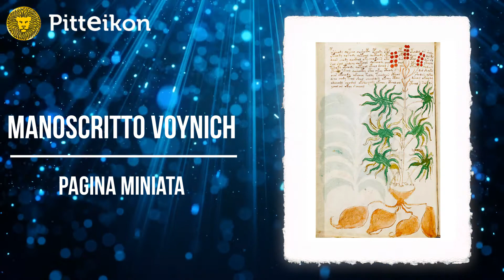Il manoscritto Voynich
Questo celebre manoscritto è tutt'ora indecifrato. Scoperto nel 1912 da Wilfred Voynich molti esperti lo hanno esaminato per capire gli scritti, ma senza successo.